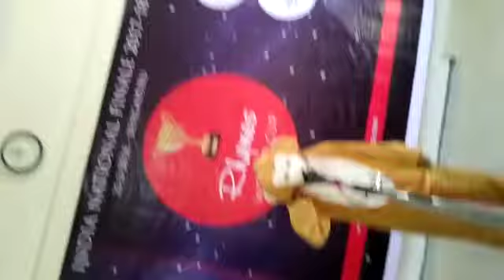Vanshika @ Rhymes world cup National Finale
Video from BACHPAN VZM